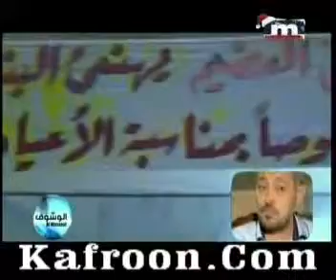George Wassouf-MTV Lebanon interview with Jumana Eid 003